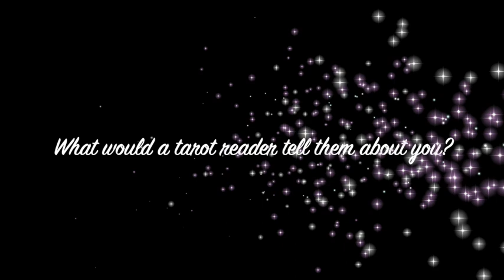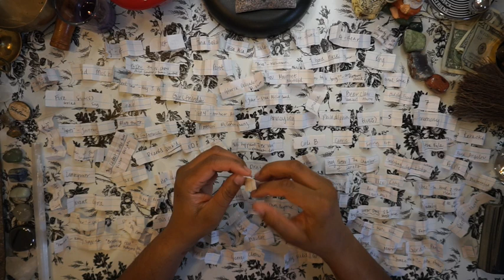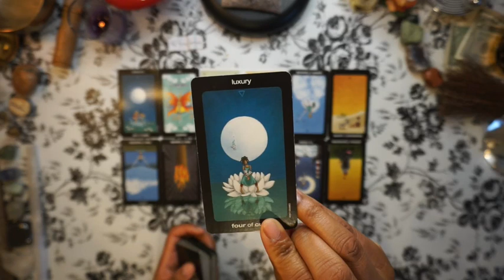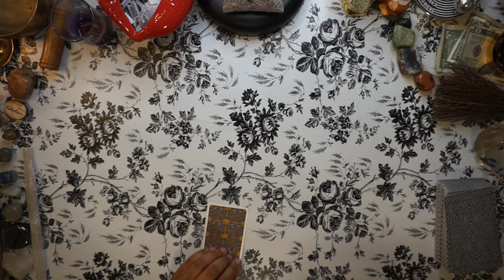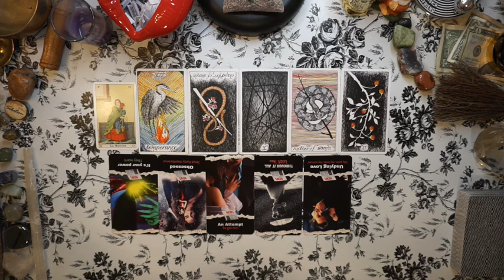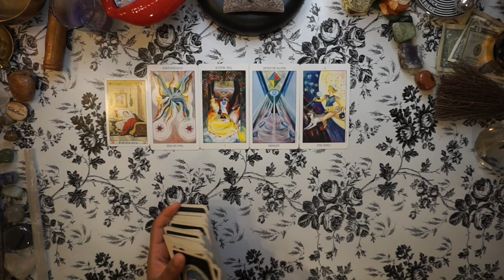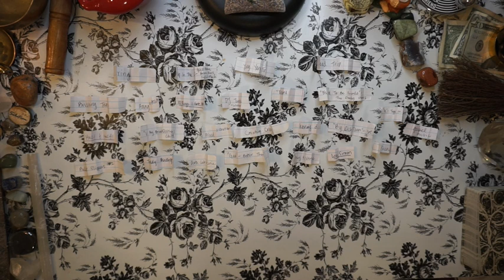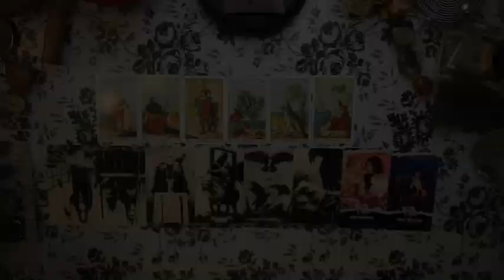What Would A Tarot Reader Tell Them About Me?! ⁉️🧩 | Pick A Card Tarot Reading 18+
What Would A Tarot Reader Tell Them About Me?! ⁉️🧩 | Pick A Card Tarot Reading 18+ watch and find out!

Is there a particular person on your mind? What would they find out about you if they had a reading done about your relationship? What would a tarot reader reveal to them about you? This reading is for those curious minds who'd like to know!

This pick-a-card reading will give you insight and confirmation about this topic and specific person (SP) as you advance toward self-actualization. 🌱 You may have messages in more than one pile, especially if you want to ask about more than one person!

💵 BUY AN ABUNDANCE JOURNAL 💵
Regular binding

TIME STAMPS:
0:00 Intro
2:07 Pile 1 Identifiers
22:46 Pile 1 Reading
51:50 Pile 2 Identifiers
1:03:15 Pile 2 Reading
1:27:05 Pile 3 Identifiers
1:37:51 Pile 3 Reading
1:56:22 Pile 4 Identifiers
2:04:43 Pile 4 Reading

DECKS USED
Sun & Moon Tarot
Every Day Oracle
What's the News? Oracle (Etsy)
Murder of Crows Tarot
Tarot of the Spirit
Wild Unknown Tarot